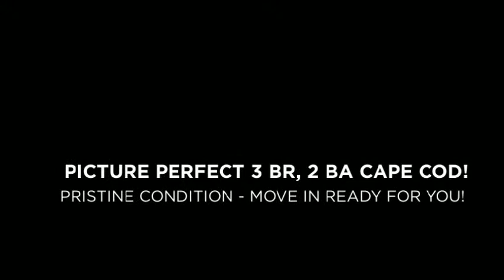6401 W. 80th Terr., Overland Park, KS 66204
PICTURE PERFECT 3 BR, 2 BA CAPE COD IN COLONIAL VILLAGE! You've got to see this one QUICK! TOTALLY UPDATED to incl EXT PAINT, ROOF, KIT w/ NEW GRANITE, CABINETRY & FIXTURES, THERMAL WINDOWS, GORGEOUS & SPACIOUS Master Suite Retreat incl WALK IN CLOSET, reading nook & MASTER BATH.  Walk out to NEW DECK overlooking small pond and SECLUDED BACK YARD!